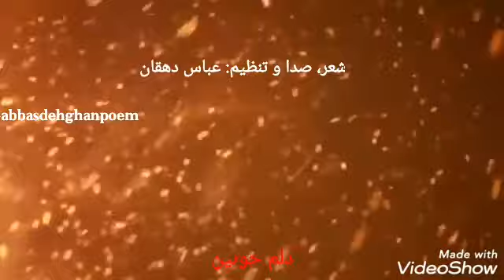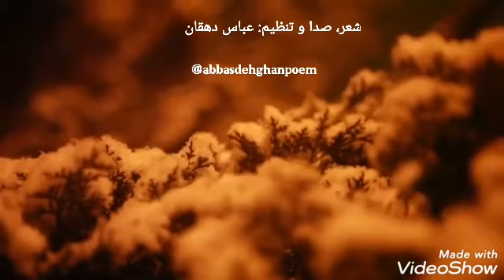یخ بسته حنجره ام شعر، دکلمه، صدا و تنظیم: عباس دهقان abbasdehghanpoem@